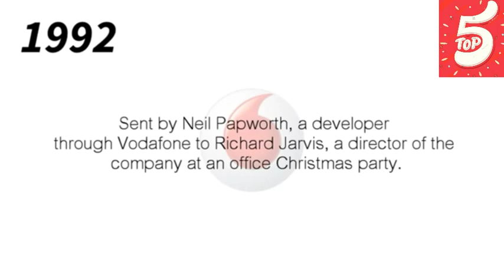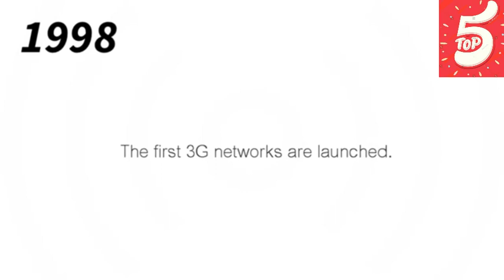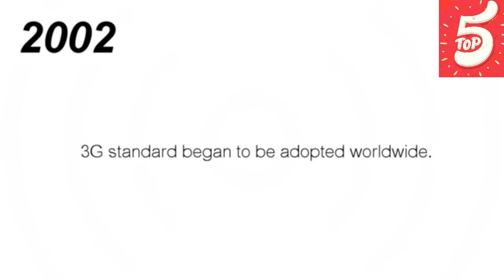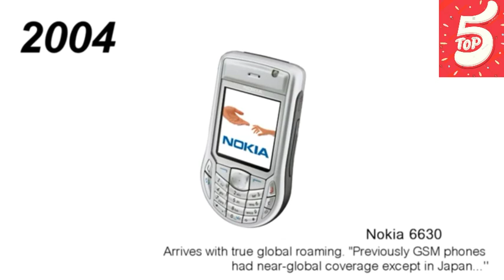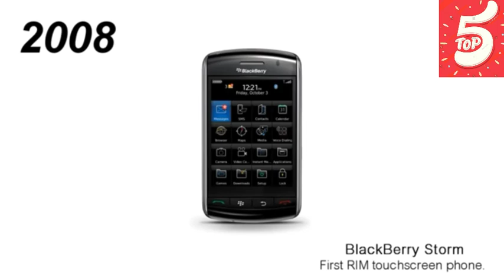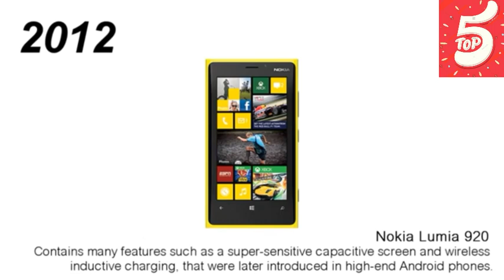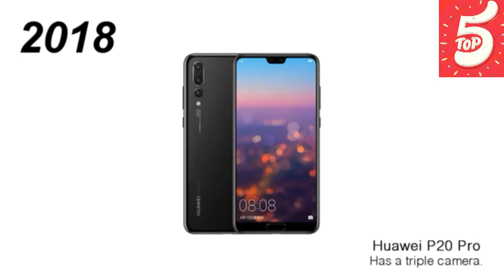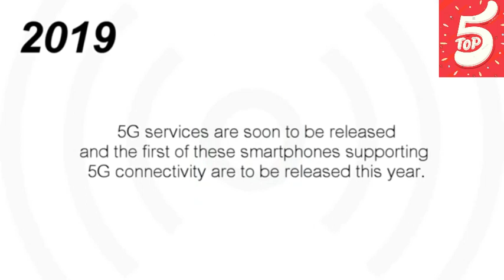Evolution of Mobile Phone's till 2020